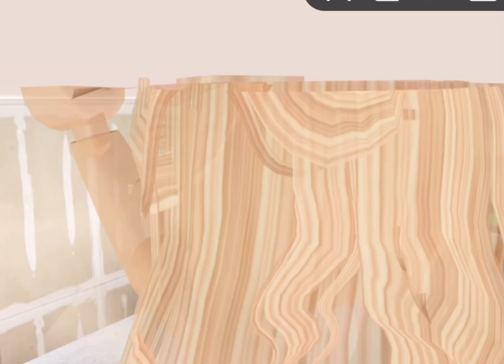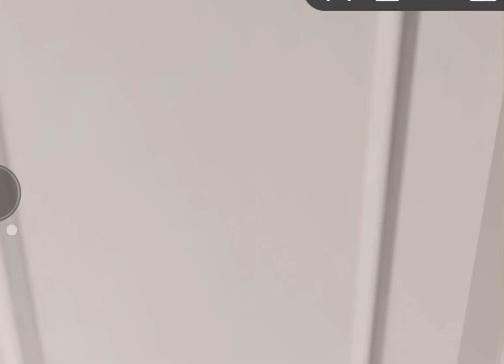MOVING TO NEW HOUSE!